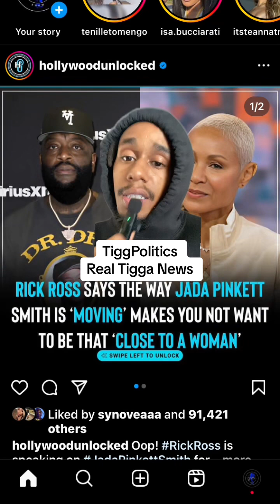Rick Ross afraid of women after seeing how Jada Pinkett is behaving.